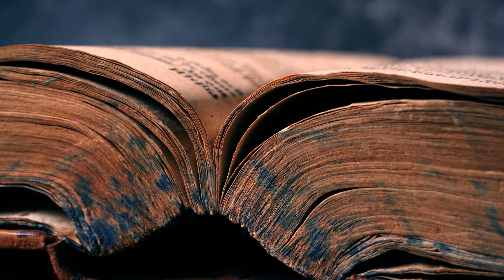What is the Defining Mark of Dispensationalism? Hint: Not the Rapture or Seven Dispensations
In this video, Peter Goeman and Doug Bookman join forces (again) to analyze dispensationalism and identify the key component of the system. This is a part two episode of a general review of Al Mohler's interview of Daniel Hummel, concerning his book, "The Rise and Fall of Dispensationalism." However, this episode is not a response to the interview as much as a general overview of what dispensationalism actually is. There is a lot of confusion about what it is that makes or breaks dispensationalism. Bookman and Goeman propose that dispensationalism is identifiable primarily as a way of reading the Bible, not just a system of beliefs.